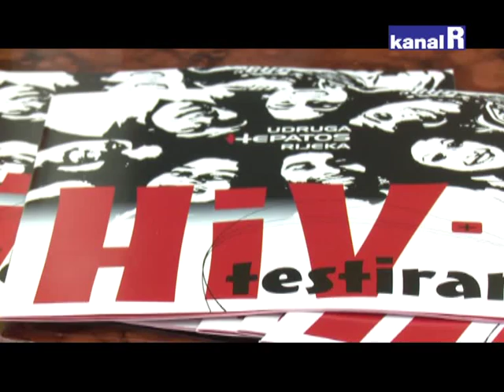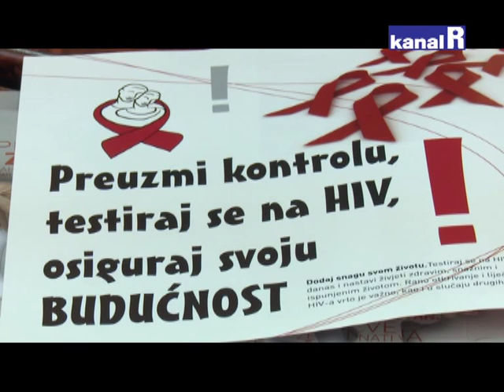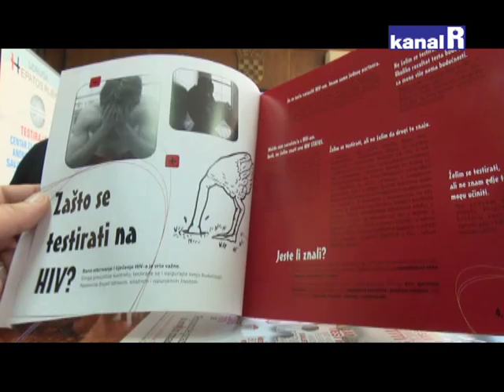HEPATITIS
U Europskoj inicijativi obilježavanja tjedna testiranja na HIV i hepatitis, od 20. do 27. studenog, sudjeluje više od 700 organizacija u 56 zemalja, uključujući i Hrvatsku, a tjedan je to koji vodi do obilježavanja Svjetskog dana HIV-a / AIDS-a koji se obilježava 1. prosinca.